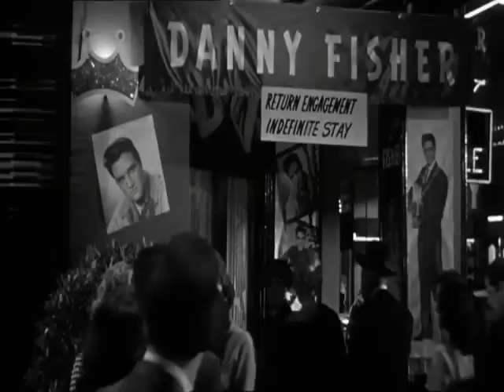ELVIS PRESLEY PRETTY BAD BOY Movie Trailer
ELVIS PRESLEY JUVENILE DELINQUENT HEPCAT TURIN MAFIA